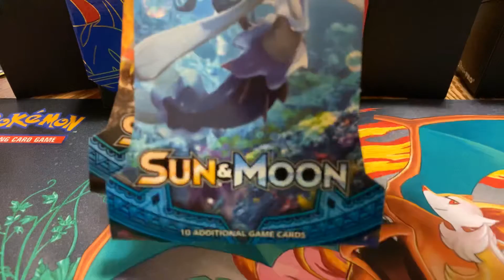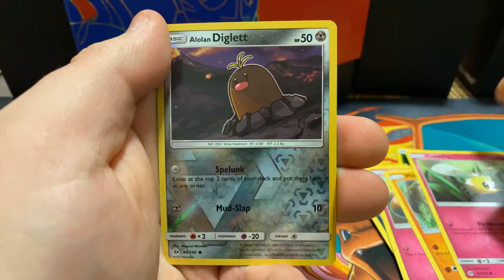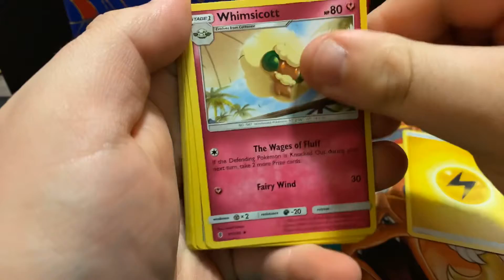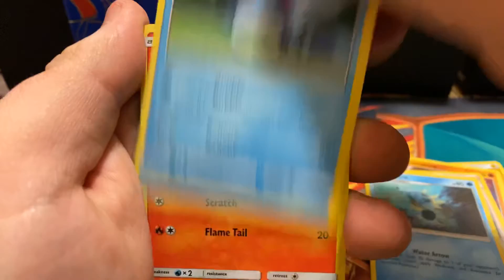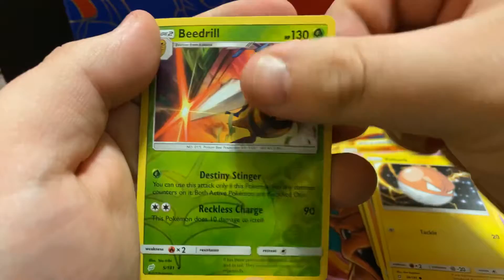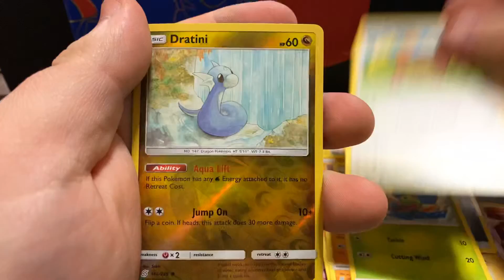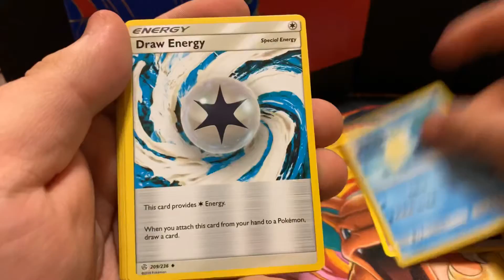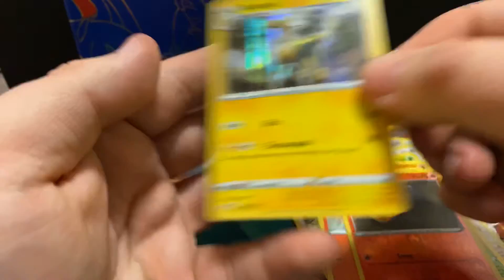Redemption tour part 1